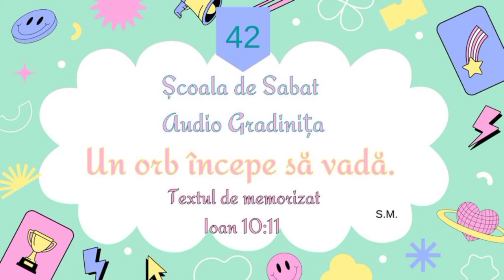Scoala de Sabat Gradinita - Un orb incepe sa vada - Studiul 42 din 2021